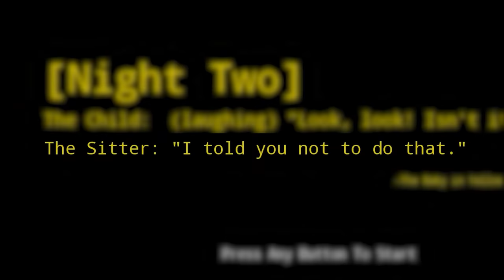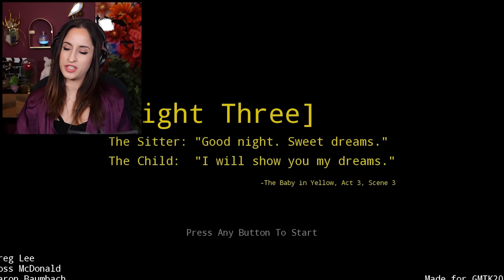LE BABY SITTING QUI TOURNE MAL !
Ce bébé vient des enfers !